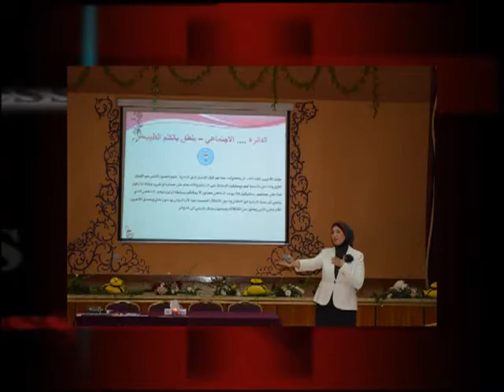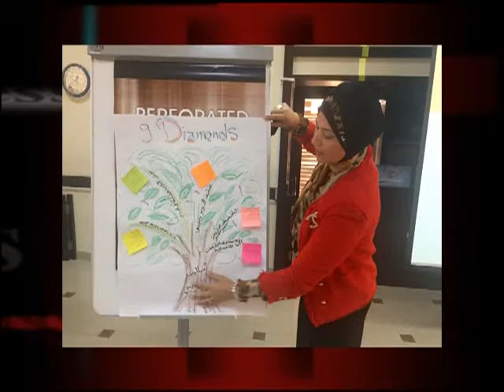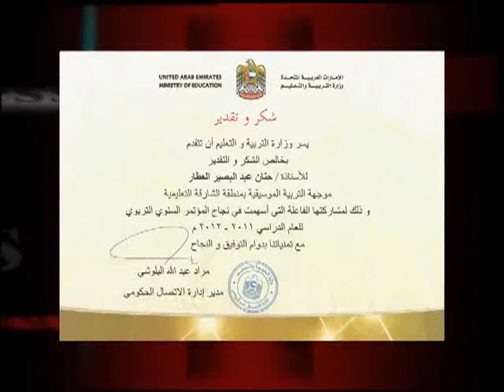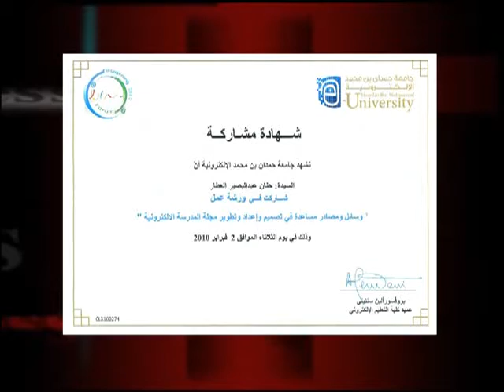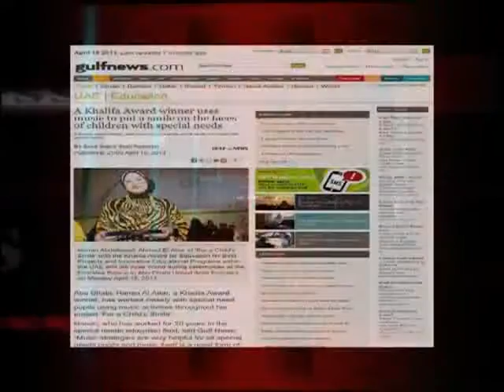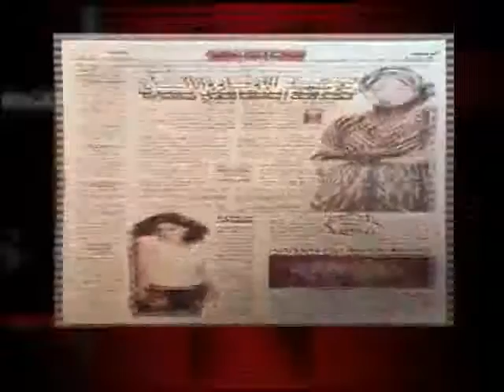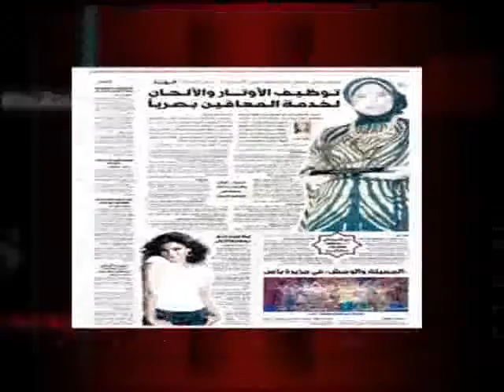Story Of Success Hanan El Attar3